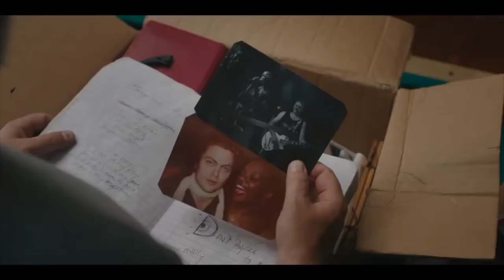Hearts Beat Loud - Movie Review (Sing Street of 2018?)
Synopsis: A father and daughter form an unlikely songwriting duo in the summer before she leaves for college.

Cast and Crew:
Directed by Brett Haley
Produced by
Sam Bisbee
Houston King
Sam Slater
Written by
Brett Haley
Marc Basch
Starring
Nick Offerman
Kiersey Clemons
Ted Danson
Sasha Lane
Blythe Danner
Toni Collette
Cinematography Eric Lin